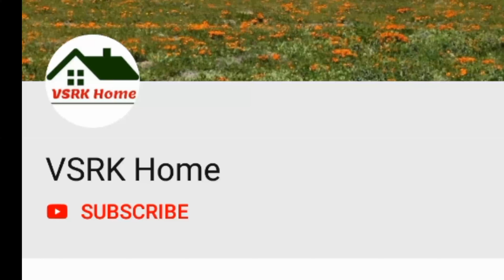Monday rangoli designs | latest deepam muggulu | easy kolam with 7 x 7 dots | Simple rangoli designs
simple rangoli designs with dots,
simple rangoli designs with colours,
simple rangoli designs for pongal,
simple rangoli designs for sankranthi,
simple rangoli designs for kids,
simple rangoli designs for bhogi,
simple rangoli designs for new year,
simple rangoli designs without dots with colours,
simple rangoli design with dots,
simple rangoli design with colours,
simple rangoli design with color,
simple rangoli design beautiful,
simple rangoli design for beginners,
best rangoli simple design,
simple big rangoli design,
simple rangoli design colourful
telugu muggulu come,
telugu muggulu please come,
telugu muggulu in telugu,
telugu into muggulu,
telugu muggulu to pnd,
telugu muggulu with dots,
telugu muggulu with chukkalu,
telugu rangoli muggulu with dots,
telugu muggulu latest with dots,
telugu muggulu 2019 with dots,
telugu muggulu without dots